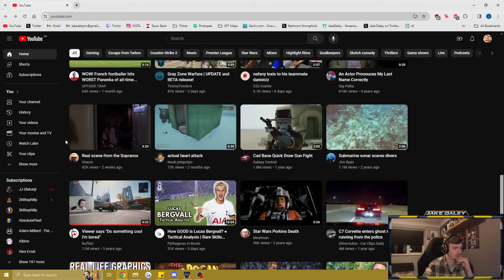MP9 IS THE BEST BUDGET SMG! - Escape from Tarkov Factory Raids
I took on Punisher Part 5, where I needed to get 10 PMC kills whilst wearing PACA armour and a 6B43 helmet. I decided to run Factory to get into quick PVP and took in an MP9. I haven't used this sub machine gun before, so it took a little to adjust!